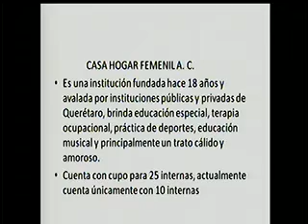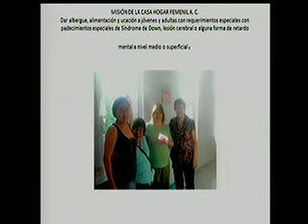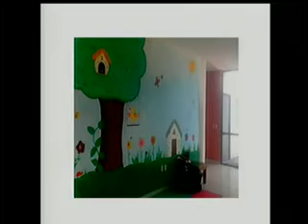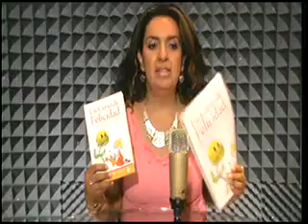CASA HOGAR FEMENIL